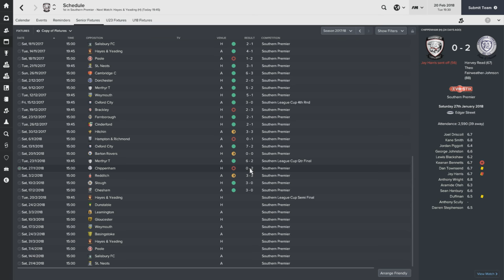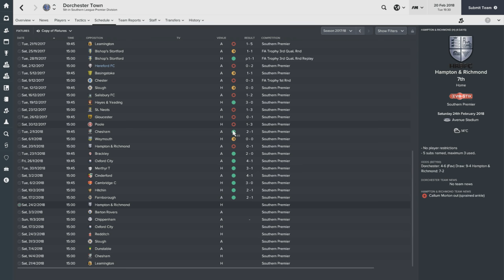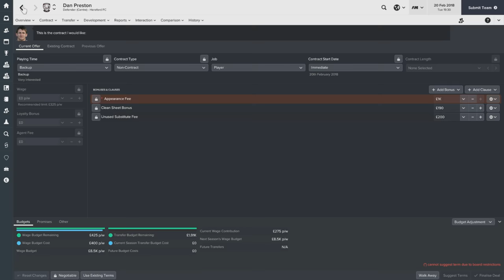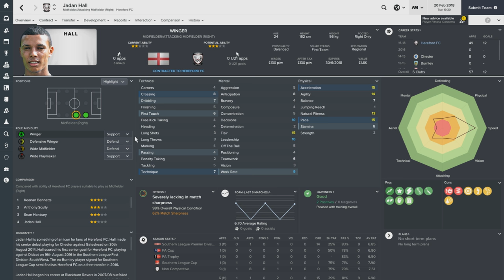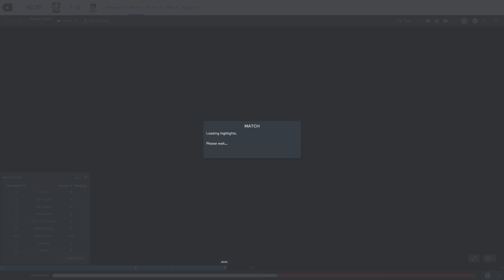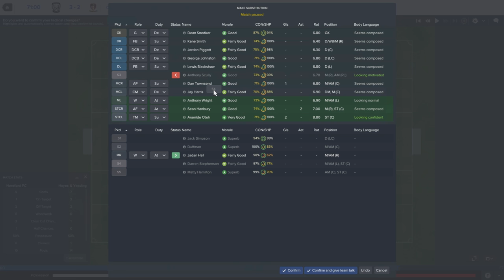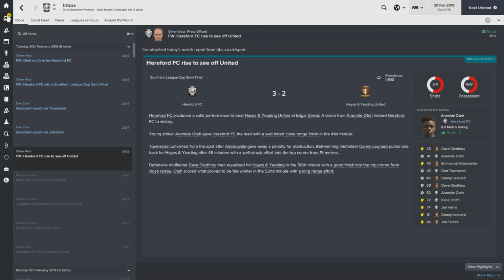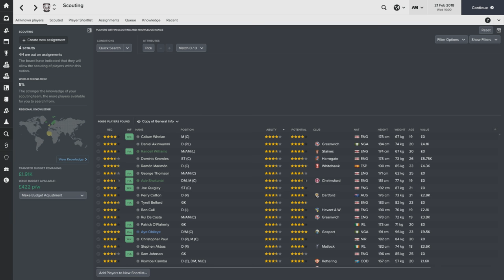Charge to the Top - Episode 14: Semi Final LIVE | Football Manager 2017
Charge to the Top - Episode 14: Finally a cup run? | Football Manager 2017